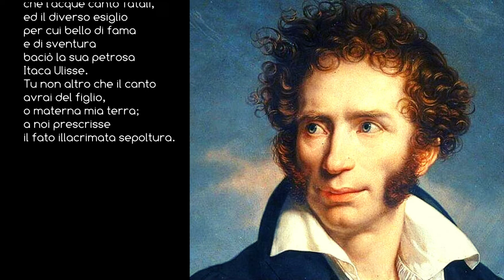Ugo Foscolo, "A Zacinto"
Mario Giacalone legge "A Zacinto" di Ugo Foscolo.
A Zacinto - originariamente conosciuto come "Né più mai toccherò le sacre sponde", dal primo verso - è uno dei più celebri sonetti endecasillabi di Ugo Foscolo, scritto a Milano negli ultimi mesi del 1802 e nei primissimi del 1803.
Il componimento è dedicato all'isola del mar Ionio (l'odierna Zante) dove Foscolo nacque, ed affronta il tema dell'esilio, da lui autoproclamato dopo la cessione della Repubblica di Venezia, che allora comprendeva Zante, da parte di Napoleone agli Austriaci, e della nostalgia della terra. Il poeta paragona la sua condizione a quella di Ulisse, che però fu più fortunato di lui in quanto riuscì a rimettere piede sulla sua amata Itaca, mentre Foscolo è condannato ad una "illacrimata sepoltura" (una sepoltura in una tomba su cui nessuno potrà venire a piangere) in terra straniera.
A Zacinto fu composto da Ugo Foscolo tra l'ottobre del 1802 e l'aprile del 1803, periodo fitto di impegni militari, spostamenti e delusioni amorose, per poi essere stampato a Milano presso l'editore Destefanis insieme a diversi altri componimenti in una raccolta intitolata Poesie di Ugo Foscolo. In agosto i testi conobbero una ristampa con l'editore meneghino Agnello Nobile, accresciuti del sonetto In morte del fratello Giovanni.
Finché il Foscolo visse, il sonetto - al pari degli altri - non ebbe mai il titolo divenuto canonico, ma era conosciuto semplicemente con l'intera locuzione del primo verso, senza un titolo specifico. Fu Francesco Silvio Orlandini, nell'edizione postuma curata per Le Monnier nel 1848, ad assegnare un nome alla poesia, da cui il titolo vulgato, non d'autore, A Zacinto.
Ugo Foscolo fu per tutta la sua vita legato a Zacinto (l'odierna Zante), la sua isola natale, da un saldissimo vincolo affettivo; basterà il ricordo della «chiara e selvosa Zacinto» per suscitare in lui una rievocazione delle lontane e serene terre natie e una riflessione sui motivi dell'esilio, della morte e della classicità.
Il sonetto inizia con una triplice negazione, «né più mai», con cui Foscolo ribadisce l'impossibilità del ritorno a Zacinto, portandoci ex abrupto al centro di una riflessione lungamente protrattasi; oggetto delle elucubrazioni del poeta già nel primo verso sono le sponde di Zacinto, definite sacre: si tratta di un aggettivo tipicamente foscoliano volto a sottolineare la sacralità del luogo, che è stato partecipe sia della nascita di Venere che del Foscolo stesso (d'altronde, già in All'amica risanata, ai vv. 91-92, il nativo aer è definito «sacro»). La fanciullezza del Foscolo trascorsa a Zacinto è annunciata nel secondo verso, con l'espressione il mio corpo fanciulletto giacque, che rievoca l'isola come grembo materno in grado di «cullare» il poeta; secondo altre interpretazioni, tuttavia, la locuzione è meno circoscritta, e giocando sull'ambiguità del verbo «giacere» intende effettivamente rinviare ad una situazione di morte.
I versi successivi s'impongono con l'introduzione della figura di Ulisse, già celebrata da Dante nell'Inferno, dove l'eroe omerico è costretto a scontare la propria pena eterna per non aver riconosciuto la finitezza della ragione umana. Siccome, come narrato da Esiodo nella Teogonia, nel mare di Zacinto nacque la dea Venere, fonte di amore e di vita, l'irresistibile fascino di quell'isola fu celebrato da Omero, il leggendario cantore delle avventure di Ulisse. In effetti, l'isola del Foscolo nella poesia omerica è citata varie volte: una nell'Iliade e cinque nell'Odissea, dove spesso è qualificata dall'epiteto selvosa. Ebbene, in questa parte del poema la nostalgia foscoliana della patria perduta si intreccia con la vita raminga di Ulisse; quest'ultimo, dopo il concludersi della guerra di Troia, ha sì peregrinato per volere del fato nelle acque fatali del Mediterraneo, ma comunque è riuscito a fare ritorno nella sospirata patria. Si tratta dell'incarnazione dell'eroe classico: Ulisse, infatti, pur essendo «bello di fama e di sventura» (ovvero, il suo fascino è dovuto proprio alle sventure virilmente sopportate), ha concluso felicemente le proprie peregrinazioni. È romantico, al contrario, l'esilio del Foscolo, che continuerà senza sosta il proprio vagabondare sino a morire lontano dalla terra natale.
La vita tempestosa del poeta e, soprattutto, la sua infelice condizione di esule sono ribadite nella quarta e conclusiva strofa. Foscolo profetizza la durata eterna del proprio esilio: alla natia Zacinto, infatti, non resterà altro che questa poesia, in quanto egli sarà costretto a essere sepolto in terra straniera, lontano dalla patria, in un sepolcro che non verrà mai bagnato dalle lacrime delle persone care. A noi non è un semplice plurale maiestatico, bensì assurge a simbolo di tutti coloro condannati a un esilio perpetuo: Foscolo, in questo modo, rivolge il suo disperato appello a quelle persone che, come lui, sono destinate ad un'«illacrimata sepoltura».